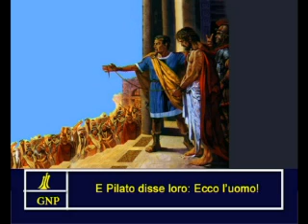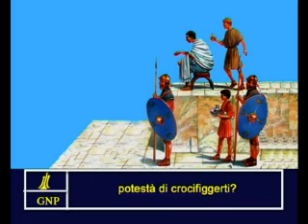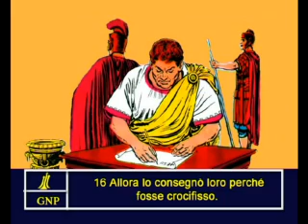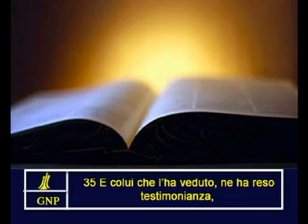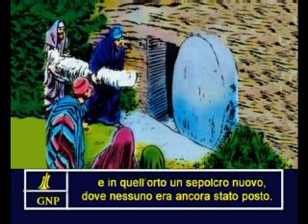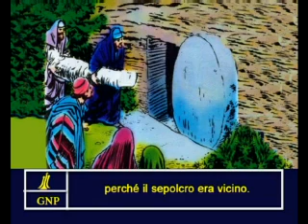John 19Italian Picture Bible